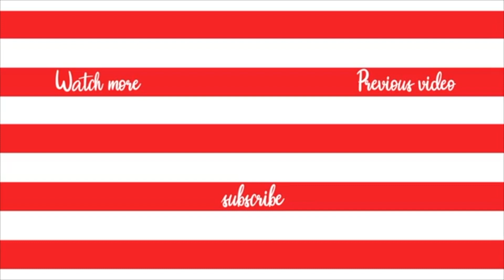FAKE BUTT PRANK!!!Will my boyfriend notice!?!?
Its the most wonderful time of the year. to mess with your boyfriend! I wore some fake butt implants to see if he would notice and it took him a minute.